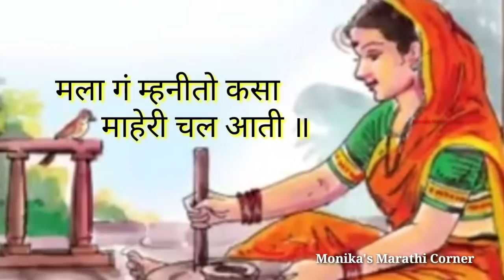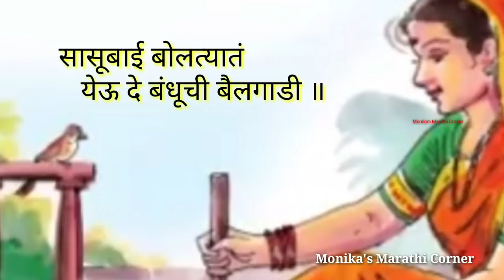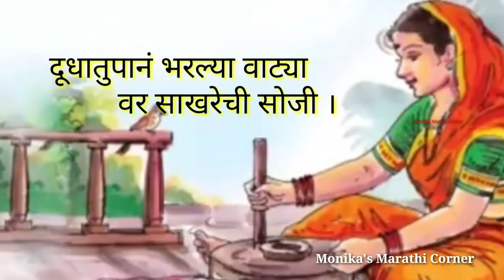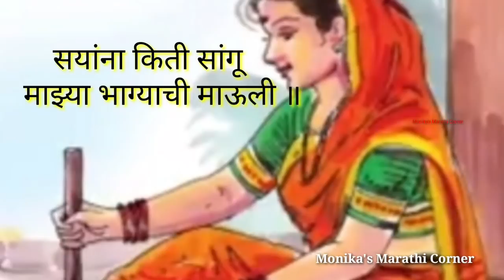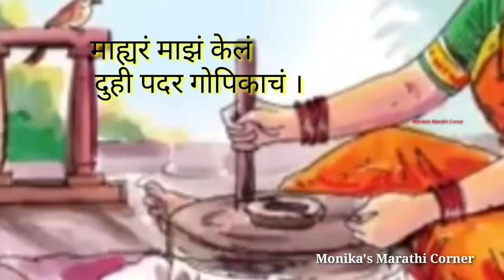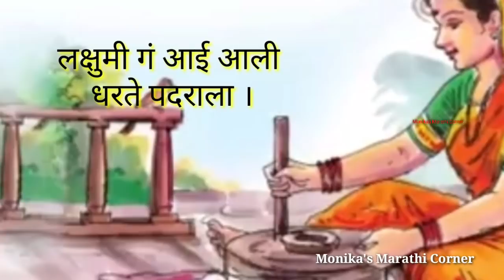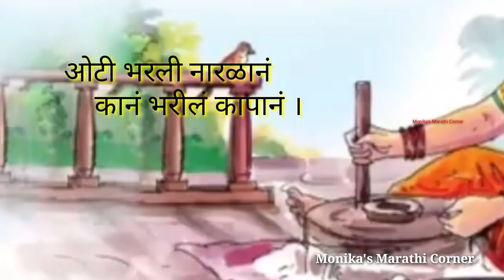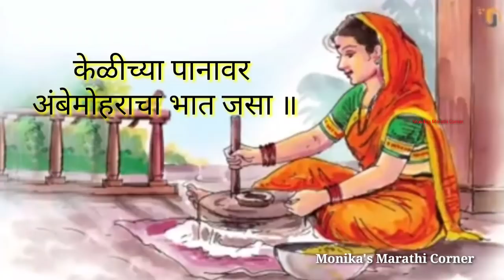माहेरच्या ओव्या भाग-३ | जात्यावरील माहेरची गाणी | Jatyavaril Maherachya ovya/gani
व्हिडिओ आवडल्यास लाईक शेअर व सबक्राईब करायला विसरू नका धन्यवाद.